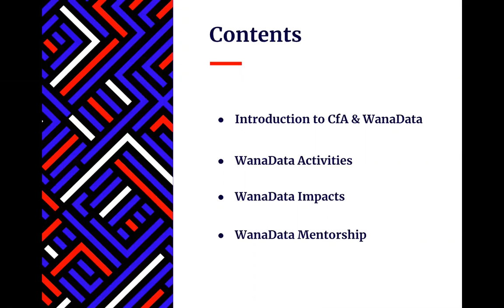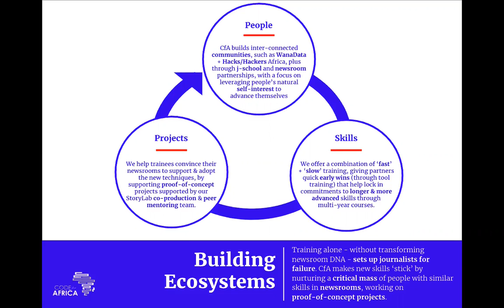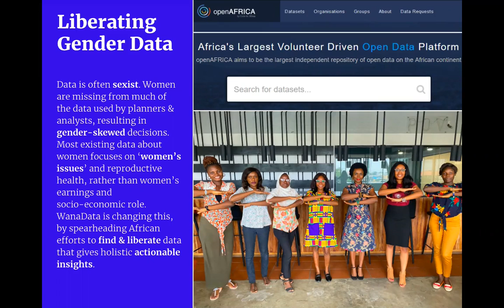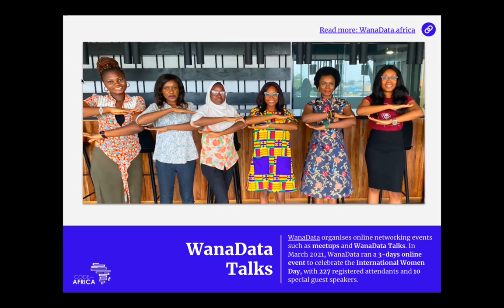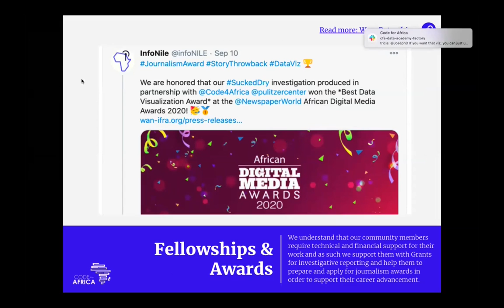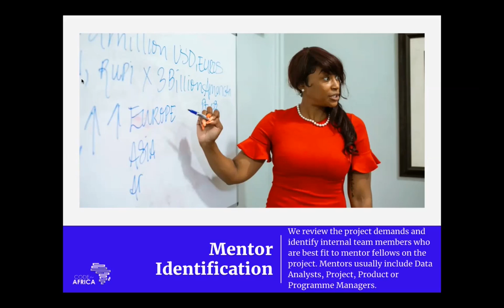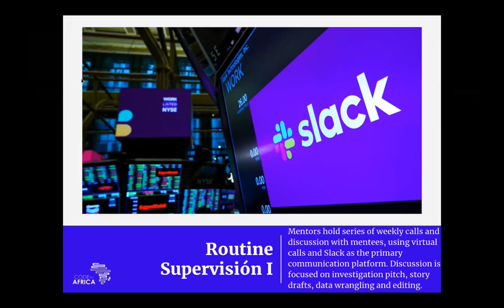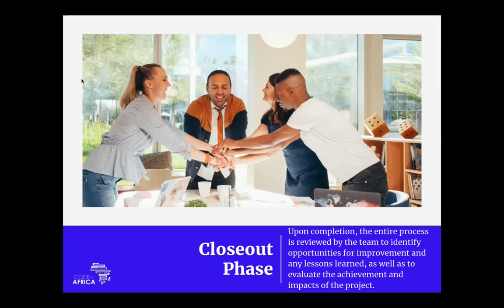Mentorship Indaba April 2021: WanaData Mentorship Programme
Presenter: Adaugo Isaac (Code for Africa - WanaData)

The presentation offered an introduction to the WanaData Women in Data Journalism Mentorship Programme. Other videos from the event are available

This presentation was part of the Computational Research and Open Science Community Mentorship Indaba organised by ESCALATOR on 15 April 2021.

The Mentorship Indaba included presentations by eight existing mentorship programmes focusing on five core topics:
 - Programme content/mentee projects
 - Pairing mentors/mentees
 - Mentor recruitment/reward/support
 - Measuring impact
 - Post programme support